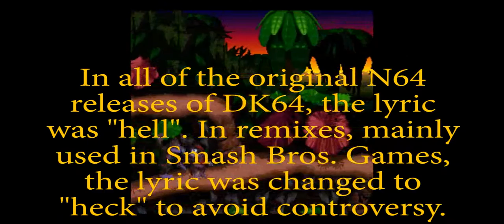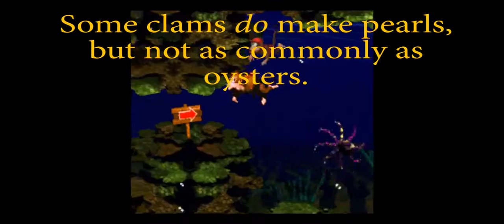Donkey Kong Country - Part 5 - Rich on Clams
Becoming a billionaire, one mollusk at a time.